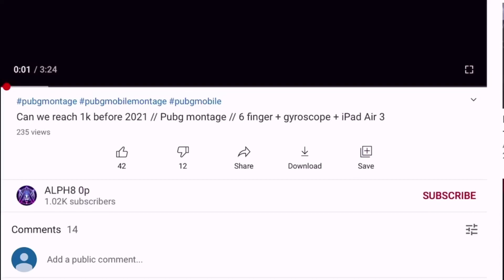Let the Darkness take control // Pubg montage // 6 finger + gyroscope + iPad Air 3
iPad Air 3, iPad Air 3 gameplay, Pubg montages, Pubg in iPad Air 3, Pubg montage iPad Air 3, Pubg with iPad Air 3, 90 FPS, iPhone X, iPhone XR, iPhone 11, iPhone 12,

Oneplus Nord,
trailer,
PUBG MONTAGE
NewOnePlusNordMid RangePhone
 gaming,
 Pubg gyroscope,
 Jonathan,
 solo v squad,
 high kills,
Pubg fastest player,
 Chinese pros,
 players,
 k20 Pro gameplay,
 t1 scrims,
intense squad,
oneplus 6t